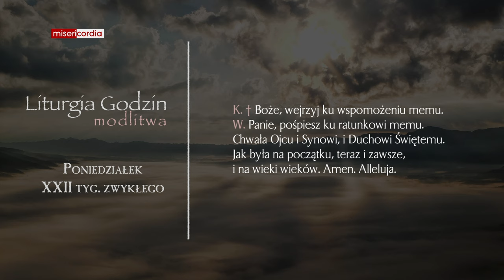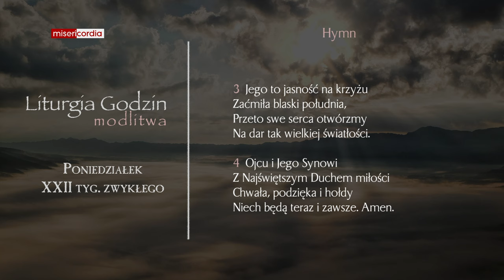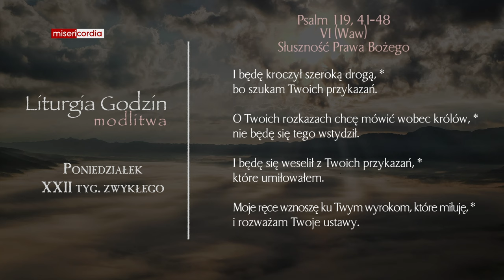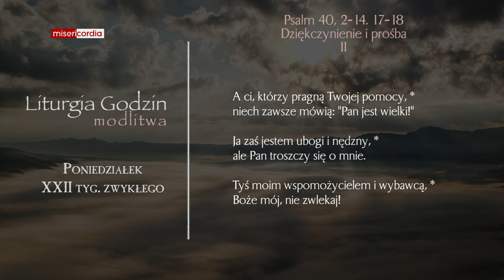Liturgia Godzin | Modlitwa Południowa | Poniedziałek, XXII tyg. zwykłego